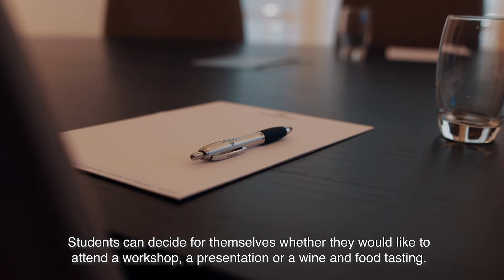NCE Nijmegen Career Event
The Nijmegen Career Event, in short NCE, is an annual event with the aim of connecting students and companies. At this event, several companies show how students can apply their knowledge with regard to business administration and economics in practice through presentations and workshops.
For students who have already passed the orientation phase, the Nijmegen Career Event offers the opportunity to introduce students and companies to each other by facilitating individual conversations. Here, both the student and the organisation can see whether they fit together well for, for example, an internship, a traineeship or a starting position.